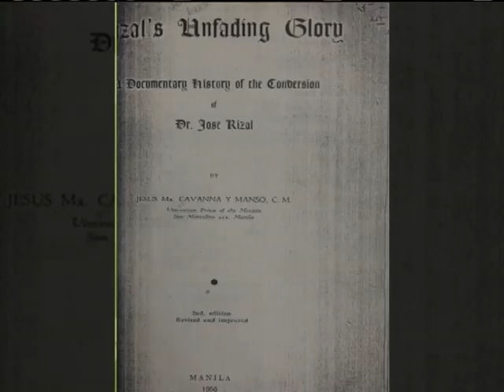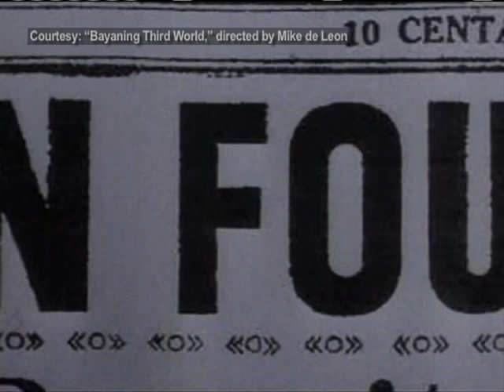Xiao Time HD: Retraction ni Jose Rizal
Episode aired in News @ 1 on 30 December 2016.